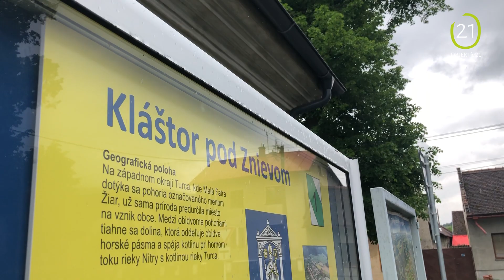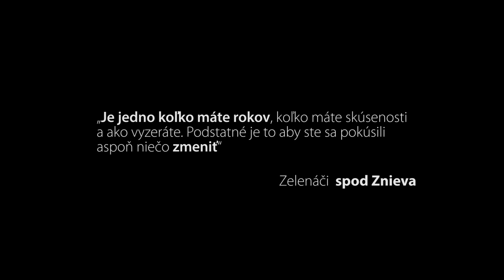OBJEKTív 21 – Kapitola IV. – Všímavé občianstvo so Zelenáčmi spod Znieva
O projekte OBJEKTív 21 – Mladí reportéri pre občiansku spoločnosť

Cieľom projektu je zlepšiť mediálnu gramotnosť žiakov, v prepojení na aktívne občianstvo a ochranu životného prostredia. Žiakov sa snažíme povzbudiť, aby si viac všímali svoje okolie. Naučia sa, kde hľadať informácie, nebáť sa kontaktovať verejné orgány a spracovať zistenia do mediálneho výstupu.

Ak sa chcete pripojiť k Mladým reportérom pre životné prostredie, alebo sa chcete dozvedieť viac o projekte OBJEKTív21 kontaktujte nás na .